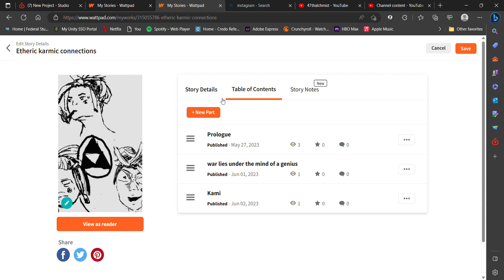i wrote a thing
etheric karmic connections will have a manga.